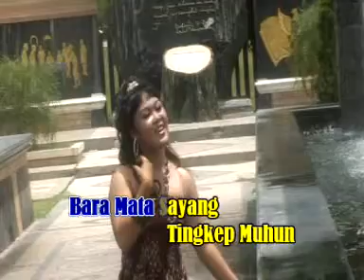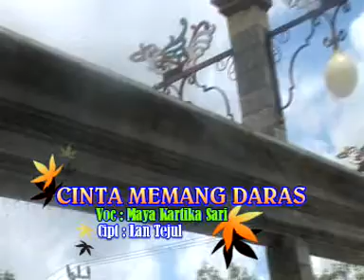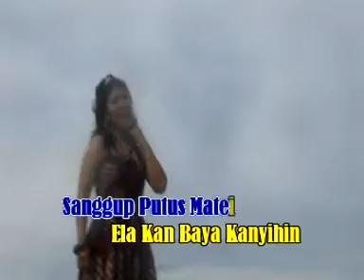CINTA MEMANG DARAS-Voc-MAYA KARTIKA SARI-Cipt-LANTEJUL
Dangdut Dayak LAGU DAYAK KALIMANTAN TENGAH " CINTA MEMANG DARAS " BY VIA ADESTAR CIPTAAN LAN TEJUL
 CINTA MEMANG DARAS

Voc : Maya Kartika Sari
Cipt : Lan Tejul
Arr/Mixing : Lan Tejul
Video Editor : Dedensy Management
Produksi  CV Dedensy Anugerah Visual Mandiri